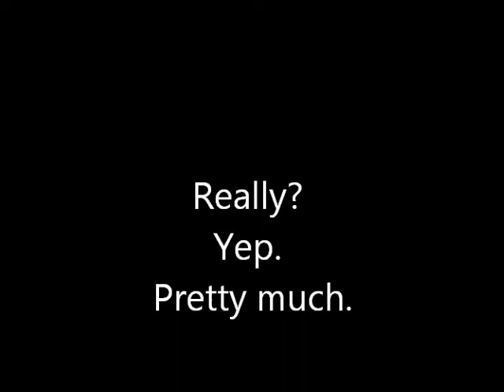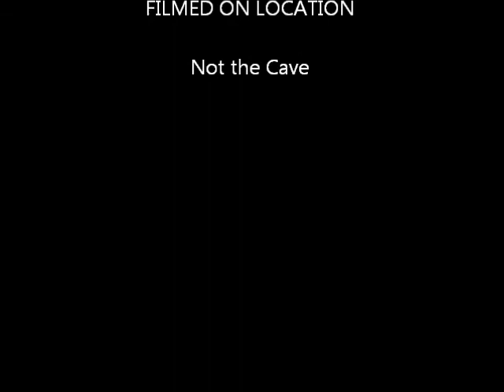Some Little Old Ladies Are Just Evil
This really happened. Why? Because some little old ladies are just evil. That's why. Yup. So there.